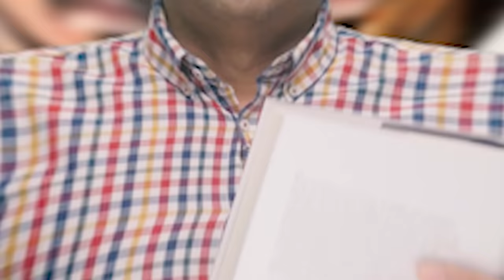Tenemos Nuevo Culpable En Caso Dotolcito: ¡Luís Niega Disparo Y Revela Quien Tiene La Prueba!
Llegó el día.  Luís habló y en apenas 8 minutos dijo cosas muy reveladoras de la noche en la que Joshua perdió la vida.

3,500 por hora. Grabación a 1080. Entrega de material editado.

 día.

5,000 por cada video no mayor a 2 minutos.